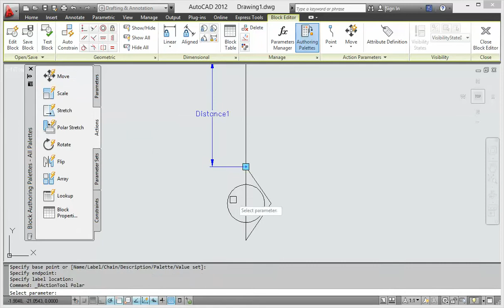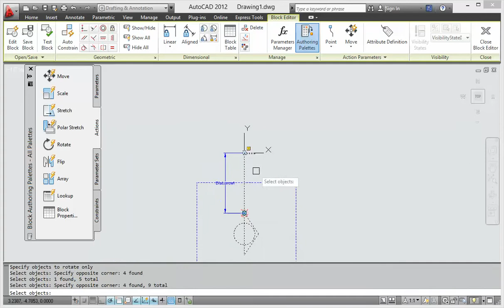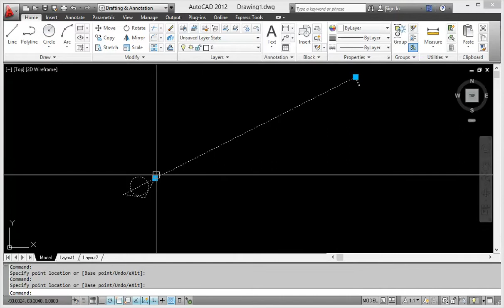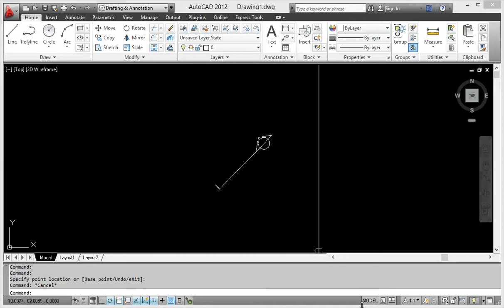How to use polar stretch action dynamic block AutoCAD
AutoCAD tutorial - How to use polar stretch action dynamic block AutoCAD.
Copyright of NT Dung channel.